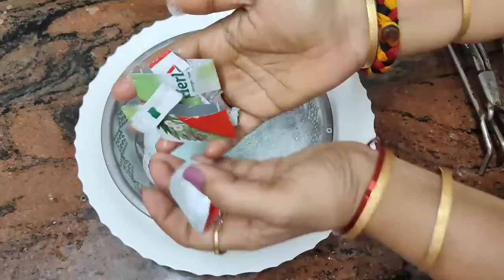🔥టూత్ పేస్ట్ అయిపోయాక పడేస్తున్నారా👆అస్సలు పడేయకండి✨మొత్తం ఒకేసారి క్లీనింగ్👉tooth paste reuse ideas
కాళీ టూత్ పేస్టు తో ఎన్ని ఉపయోగాలో...
old Tooth paste reuse ideas